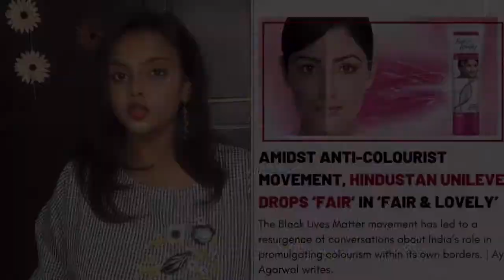Who gave the authority for fairness cream company to decide my success ???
We have done this mistake once. Let's not do it again.

Fair & Lovely has single-handedly enabled the systematic oppression against dark-skinned people by furthering the idea that skin tone decides your success in life. Fairness cream don't sell the product, they sell white privilege,
The idea we have been taught that being fairer means we have a better chance of living and being successful.
Re-branding it to Glow & Lovely is just another attempt by Unilever to push the issue under the rug and not owning up. Re-branding is just a marketing tactic, not a reparation.
If they really wanted to change their “intentions,” they would be putting a dark-skinned girl on their packaging.

Brown/black is beautiful! It’s time to stop placing western standards on a pedestal!

Stay safe, Stay Healthy, and be a responsible citizen.

Much Love,
Sujatha Ramanathan